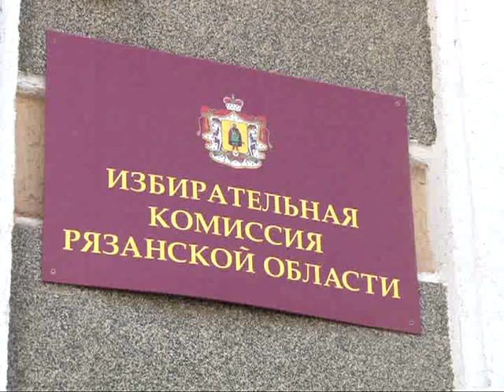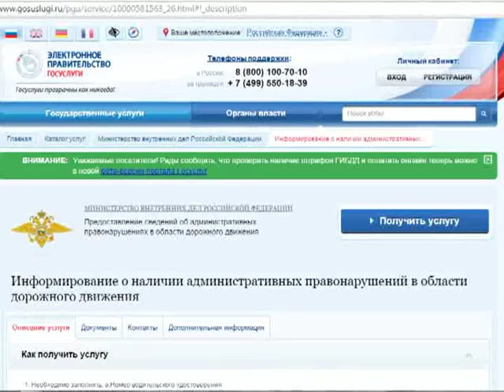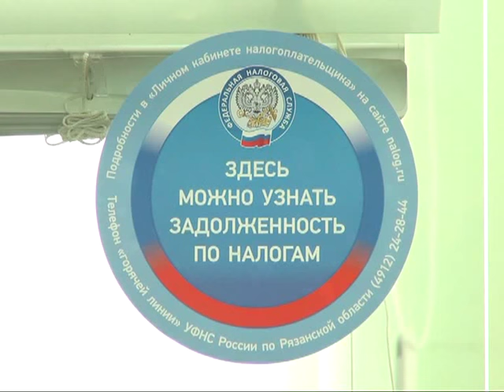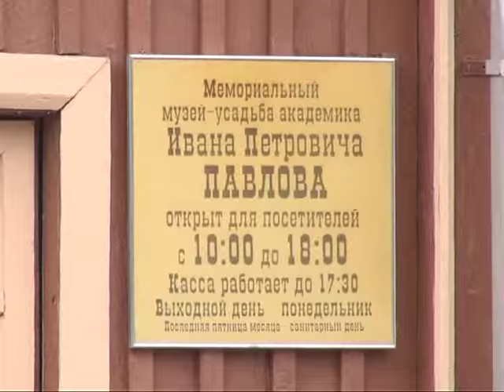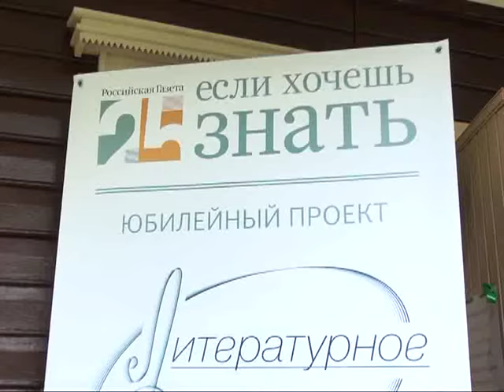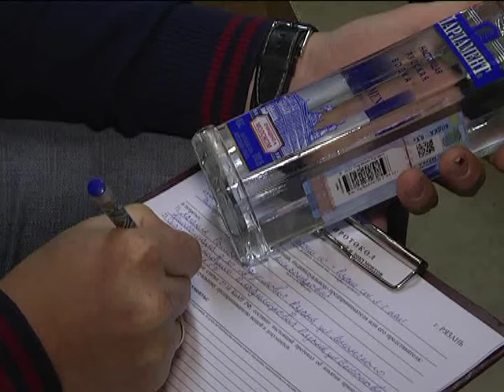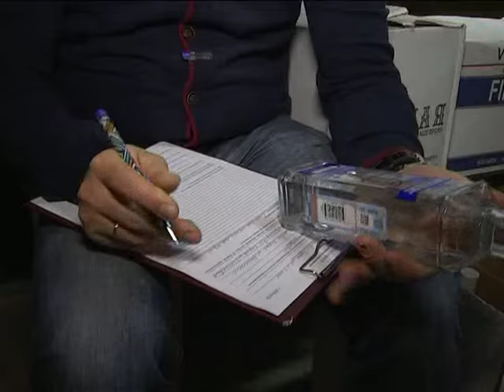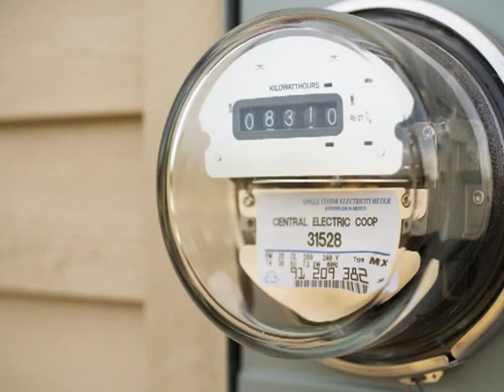Время говорить - Итоги недели 21.08.15